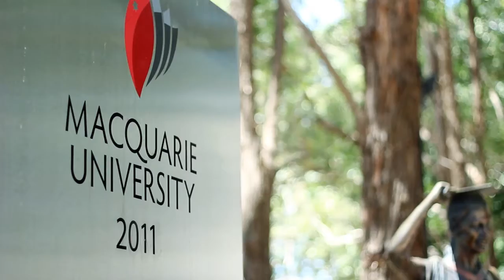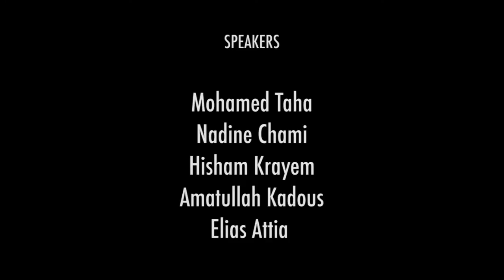THE MUSLIMS GUIDE TO STARTING UNI